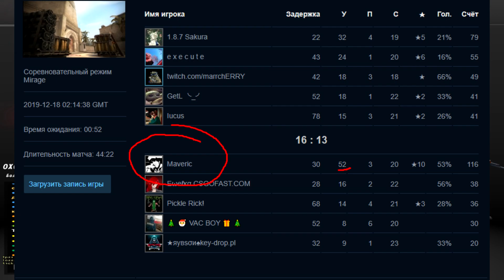PROJECT X (CS:GO)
4 бар в моем стаконе (кс го круто)